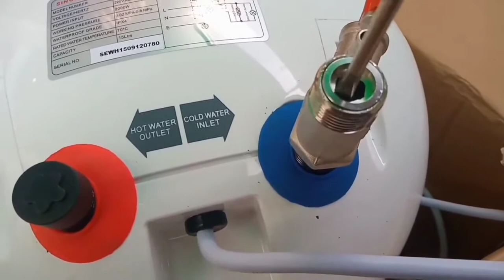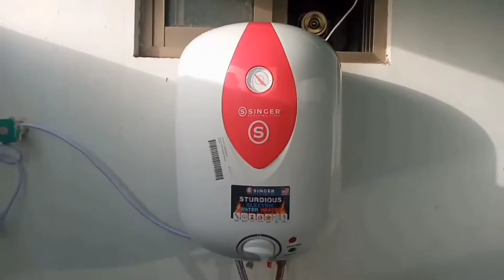singer electric water geyser instant Heater element Pakistan || palmber work || chacha Roshan